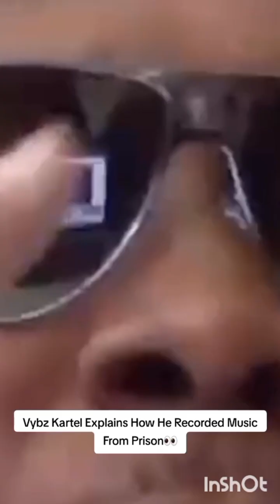Shawn Storm Run Weh Black Ryno Here Is Why This Jamal Threaten A Selector While Performing.